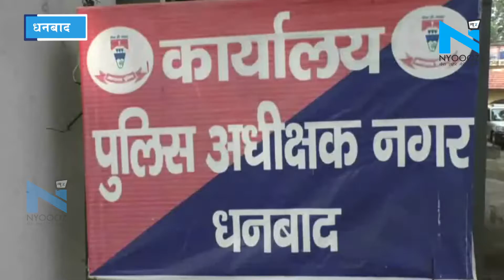Dhanbad: बीसीसीएल में नौकरी के नाम पर 88 लाख की ठगी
बीसीसीएल में नौकरी दिलवाने के नाम पर ठगी करने के आरोप में पुलिस ने बिनोद नगर निवासी डीके झा को हिरासत में लिया है...जानकारी के अनुसार शिकायतकर्ता बरमसिया निवासी विकास कुमार वर्मा ने बताया कि, डीके झा ने कुछ बेरोजगार युवकों को बीसीसीएल में नौकरी दिलाने के नाम पर 88 लाख रुपए ठग लिए.